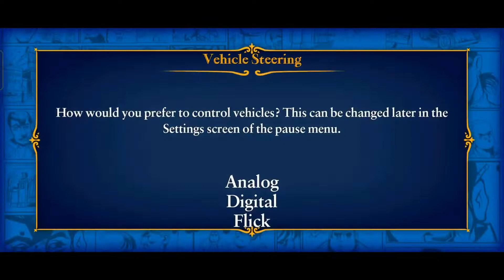JIMMY'S NEW GIRLFRIEND || BULLY ANNIVERSARY EDITION MALAYALAM GAMEPLAY #3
bully anniversary edition malayalam,
bully anniversary edition download android malayalam,
bully anniversary edition gameplay malayalam,
how to install bully anniversary edition in android malayalam,
bully anniversary edition malayalam playthrough,
bully anniversary edition malayalam part 1,